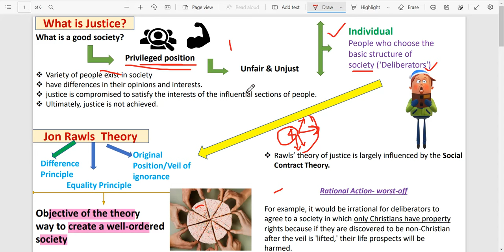John Rawls Theory of Justice || Critical Evaluation || Deepika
Happy Learning!

The moto of channel is to assist you for nuanced preparation of  Political Science Exams like BA Semesters, PGAT & PSIR etc. It's a way to help  cover important topics, provide you the study plans, tricks & tips and much more so that you can achieve a better score in your exams.

Thankyou!